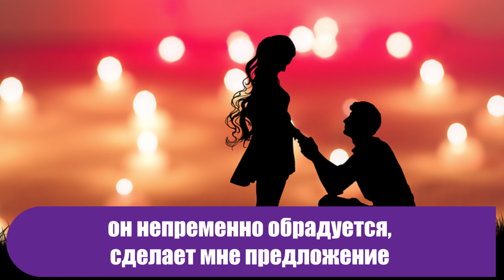Он ушел, не обещав вернуться: реальная история первой любви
Мне было 22 года. Я заканчивала колледж на экономиста, и на одной из студенческих посиделок познакомилась с НИМ. Он на 6 лет старше меня, работал в какой-то компьютерной фирме, в студенческую среду его притащил друг, учащийся на параллельном курсе.